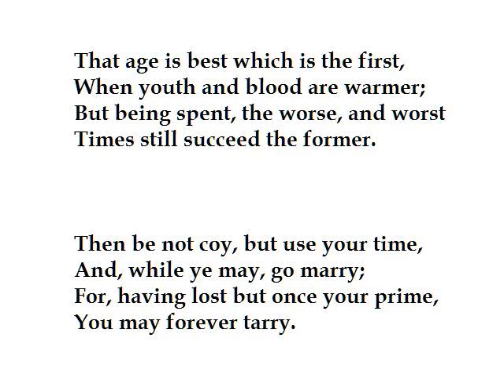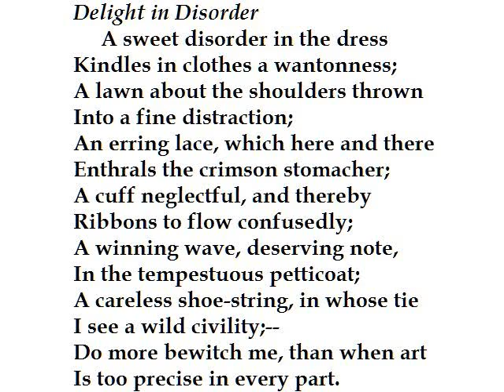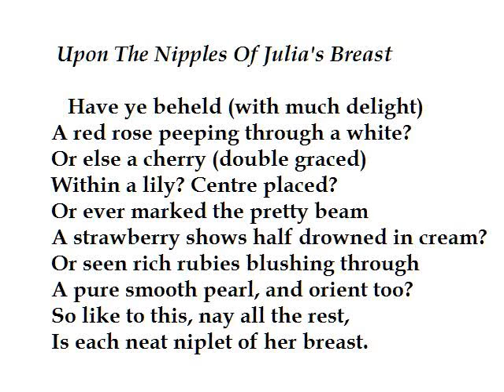"To Virgins, to Make Much of Time" by Robert Herrick (read by Tom O'Bedlam)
"Gather ye rosebuds while ye may,..." and two other poems. "Delight in Disorder" and " Upon The Nipples Of Julia's Breast"